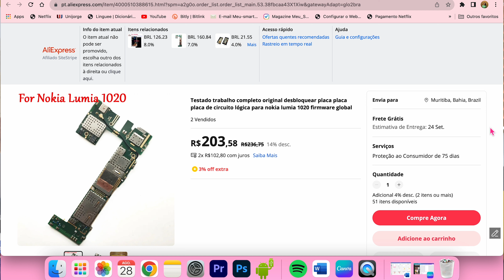RECUPEREI um NOKIA LUMIA 1020 com uma PLACA LÓGICA do ALIEXPRESS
✅ Onde comprar este produto:
- Link da placa Nokia Lumia 1020